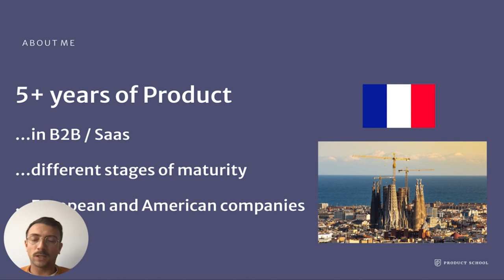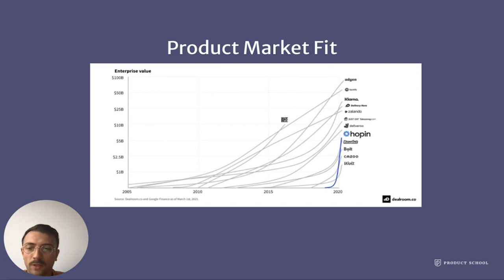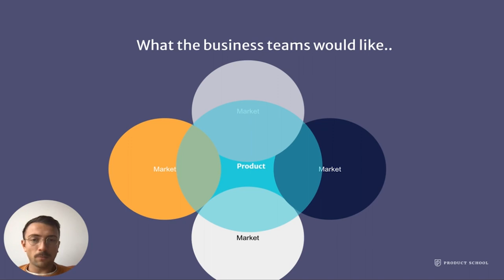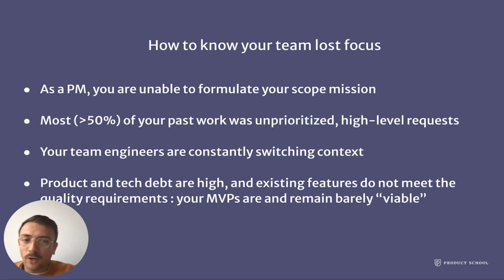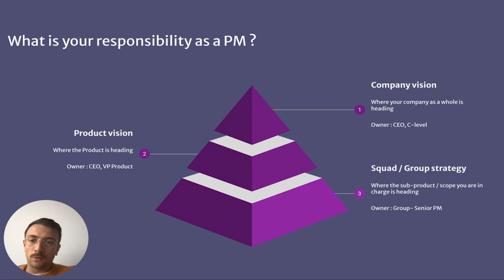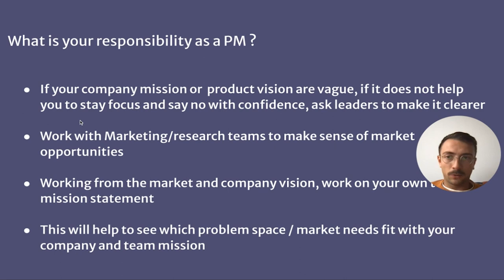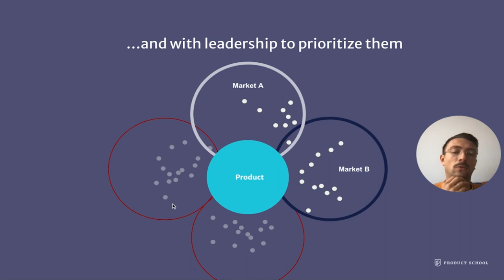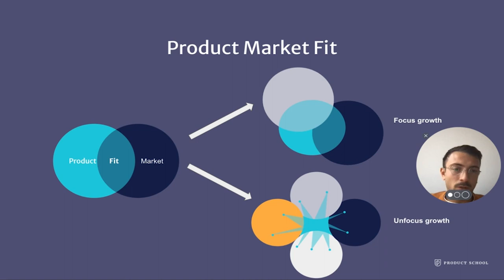Webinar: How to Keep Focus During Hyper Growth by Hopin Sr PM, Remi Hattinguais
ABOUT THE SPEAKER:
Remi Hattinguais is a Senior Product Manager working at Hopin. He is currently leading their Registrations product roadmap and strategy. Through his work, he loves to solve real-world problems using product analytics and data. Before his current position, he was a Senior PM at ManoMano, leading the B2B loyalty feature team.